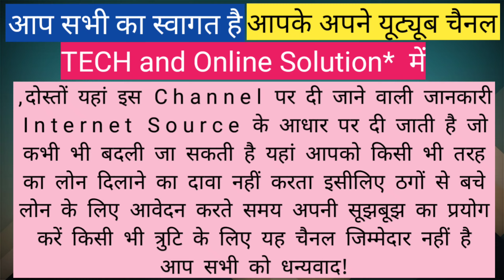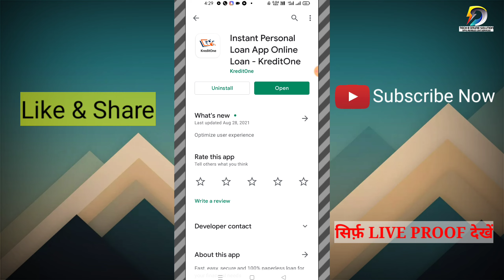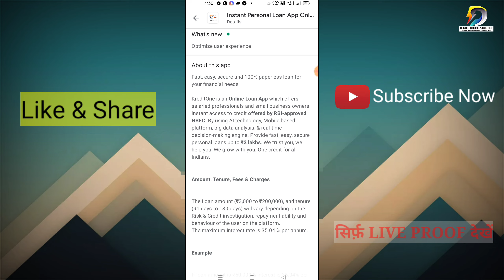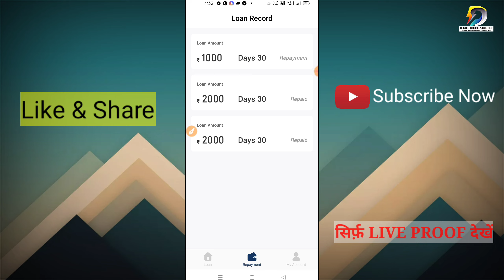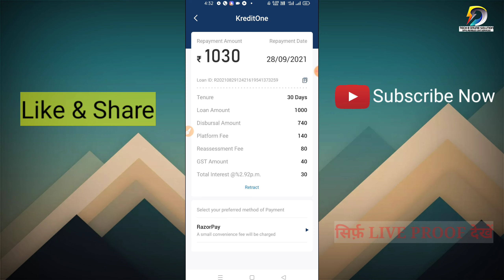Emergency Loan Apply Online, Instant Personal Loan Without Income Proof | RBI Register NBFC Loan App